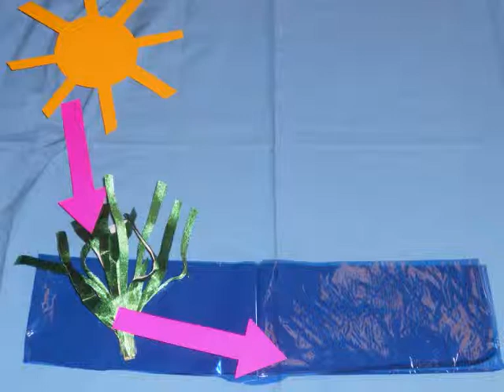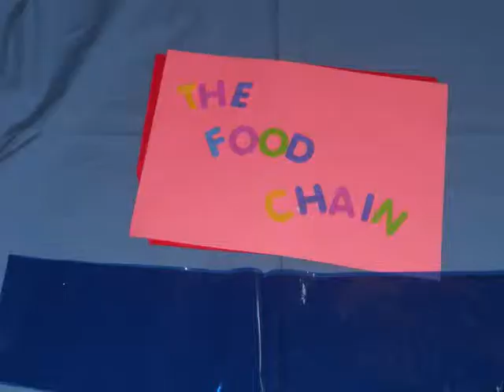edu652 slow mation.wmv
Playing with Slowmation Post-Grad Dip Ed Assement.  MIsconceptions of Primary Science. Teaching a  Primary ( yr 7) Science Concept using Slow Mation and Windows Movie Maker